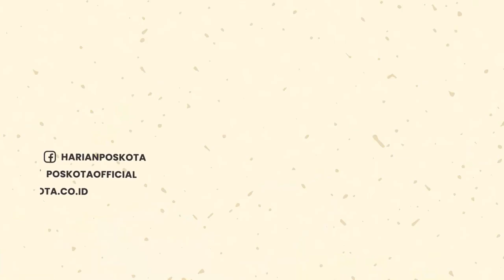Waspada! Jelang Idul Adha, Banyak Kawanan Pencuri Kambing Beraksi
Peristiwa itu terjadi, di kampung Sepatan, Sepanjang Jaya, Rawalumbu, Kamis (30/6/2022) pagi.

Dalam rekaman CCTV, terlihat para pelaku saling berbagi tugas.

Diketahui, para pelaku sempat menggendong seekor kambing berwarna putih.

Namun tak berselang lama, warga sekitar yang mengetahui, dengan sigap menyabet kayu beberapa kali kearah pelaku.

Namun, pelaku tetap berhasil melarikan diri dengan motor beserta seekor kambing hasil curian.

Udin (37), pedagang sekaligus pemilik kambing, mengaku kejadian terjadi sekira pukul 05.00 WIB.

Menurut Udin, kambing yang dicuri sejumlah satu ekor, dengan kisaran harga Rp 3,5 juta dengan berat 25 kilogram.

Hingga saat ini, Udin belum melaporkan pencurian kambingnyan itu ke pihak kepolisian.

-YPN-